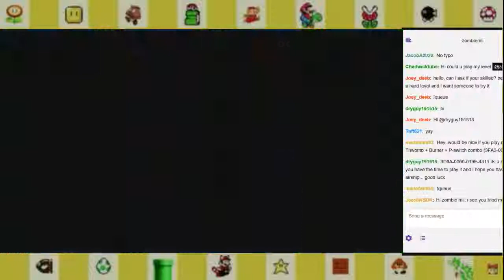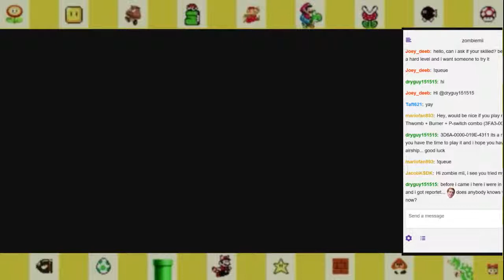Flappy Bird Level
I have a license to use Nintendo’s content in this video through the Nintendo Creators Program. This video is not sponsored or endorsed by Nintendo, but any advertising revenue from this video will be shared with Nintendo -- Watch live